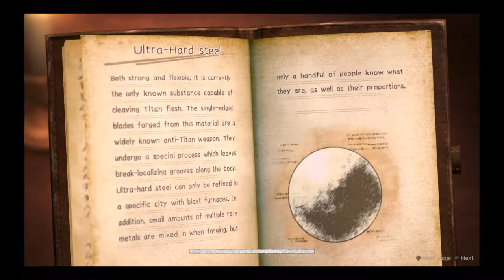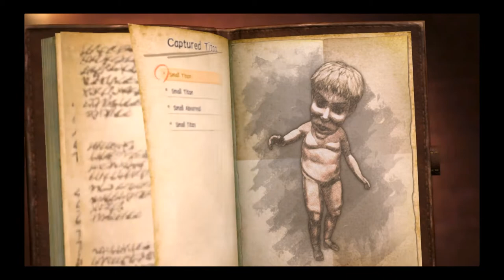Attack on Titan 2 Story Mode pt 15 "Defend the Supply Bases"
Defending the supply bases and capture titans are killed